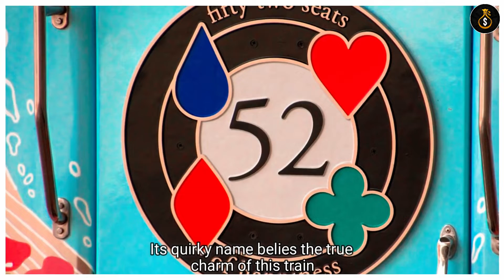Most Luxury Train Rides in Japan - More Than You Could Imagine!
Most sources are from the media and the internet. You are more than welcome to give us any advice!